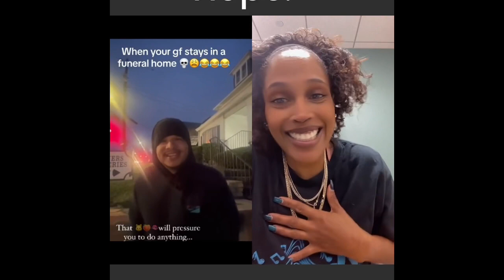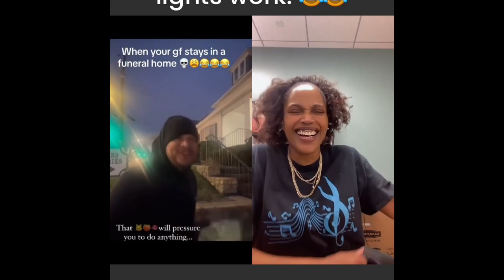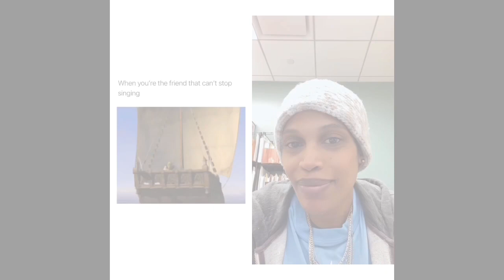Videos That Made Me Smile - Part #19